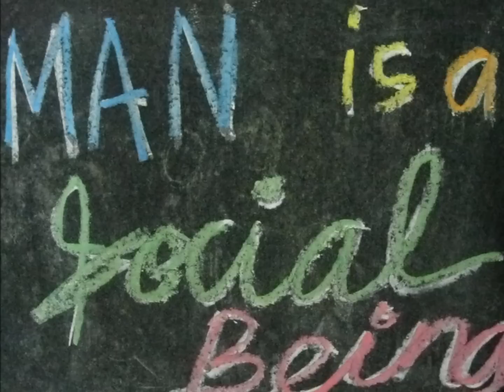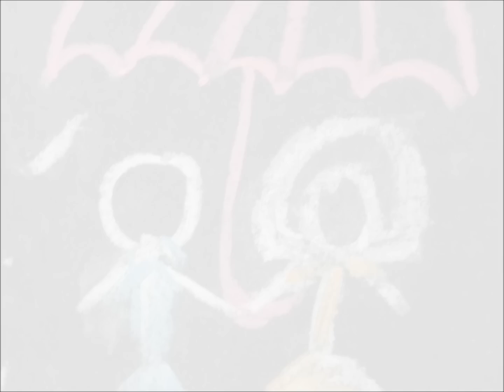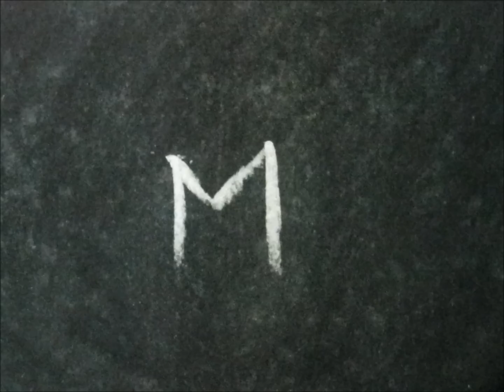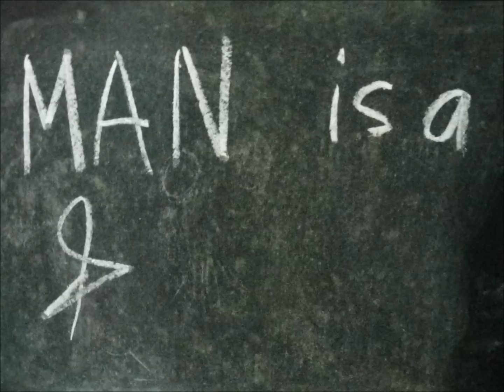Man is a Social Being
We may be under the sunshine or rain
Looking for someone to share his/her umbrella
Sometimes or most of the times, we feel alone
But as God is always there, we will never be abandoned
We are moved by His hands to be together.
We are loved so share love
We are not alone so don't abandon!